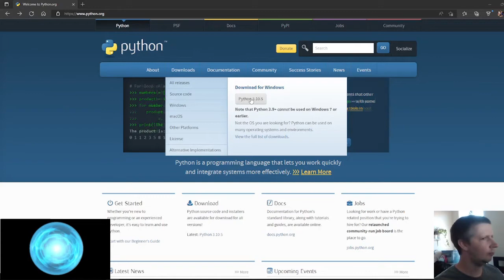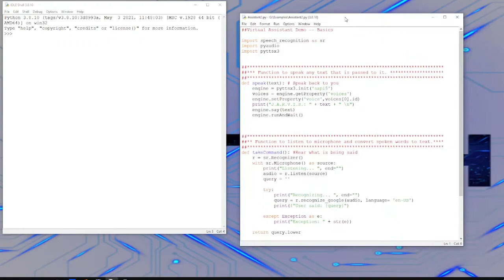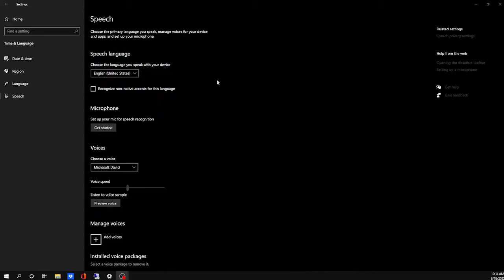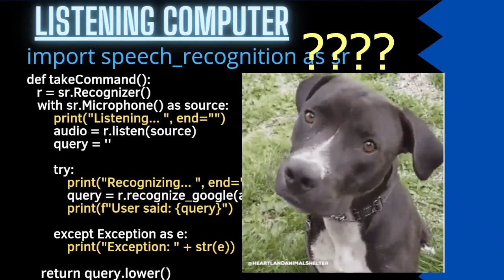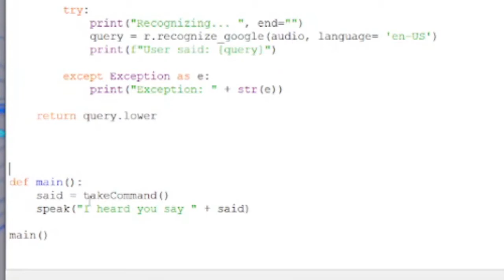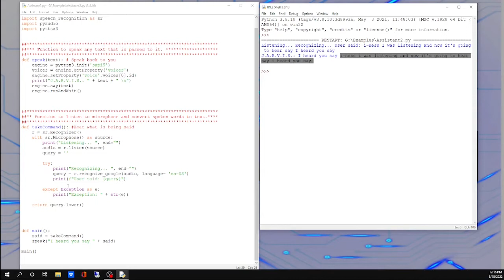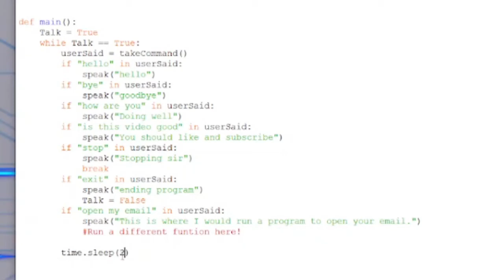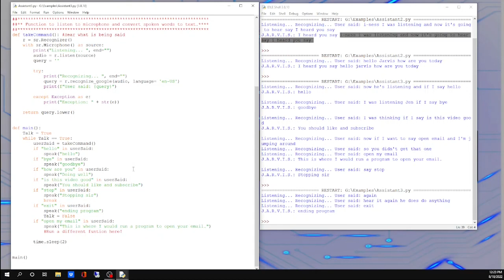Python Jarvis: Speech Recognition Tutorial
Python Jarvis tutorial episode 1 - We will walk through how to install everything needed to make a basic voice assistant coded in python 3. At the end you should have a basic assistant ready to customize how you want with upcoming episodes.